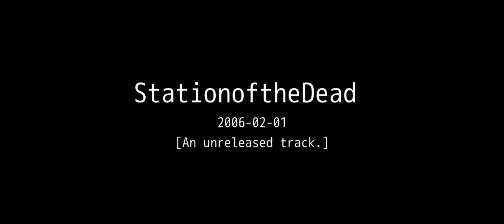Lemon Demon - StationoftheDead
Sorry for the delay between uploads! Screen recorded from @Helianseverus​⁠!